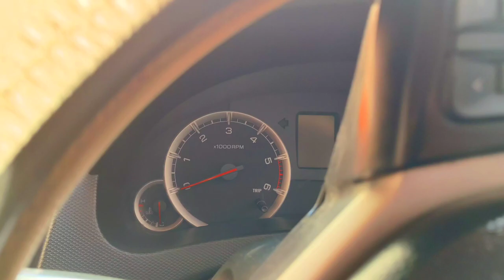Clutch plate खराब है कैसे जाने || Clutch plate Burn || Clutch plate kab change karwaye | By Trekbyst